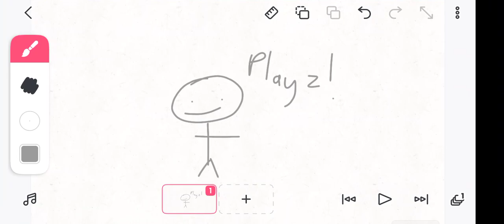playing guess the rainbow friends character yayayaya